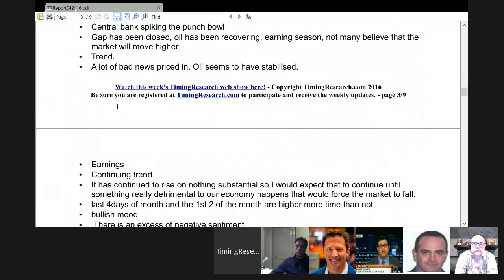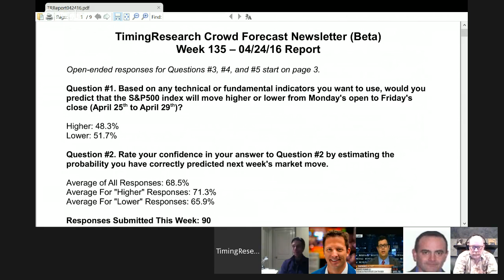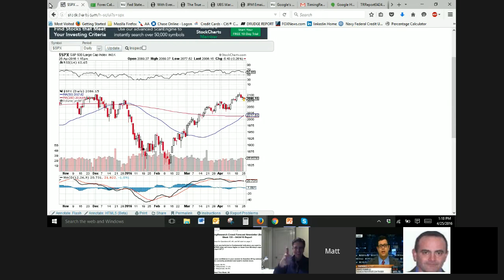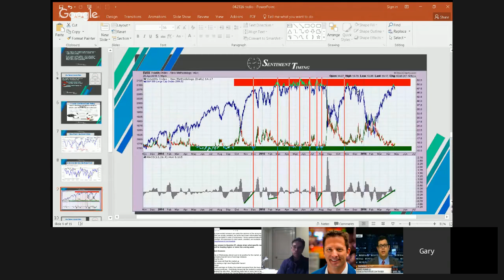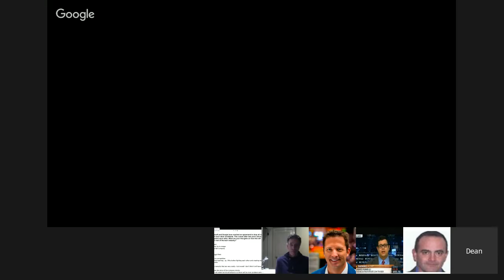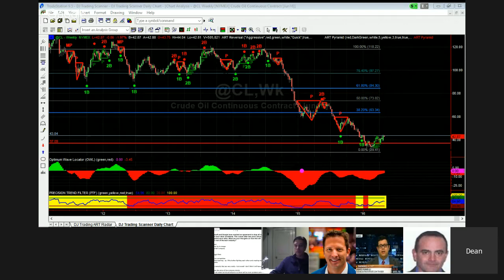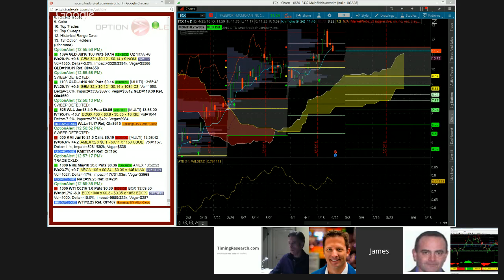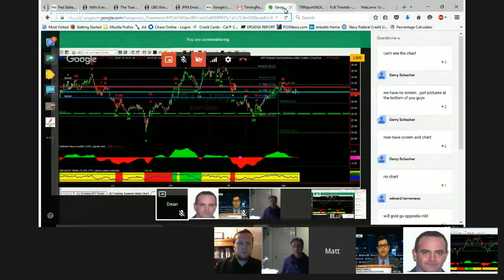Crowd Forecast News Episode #85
A diverse community of traders is working to forecast future moves of the S&P500, now you can be a part of it and listen to top trading educators discuss this week's results!

Guests:
- Dean Jenkins of FollowMeTrades.com
- Gary Dean of SentimentTiming.com
- Michael Filighera of LogicalSignals.com
- James Ramelli of AlphaShark.com

Moderator:
E. Matthew "Whiz" Buckley of TopGunOptions.com